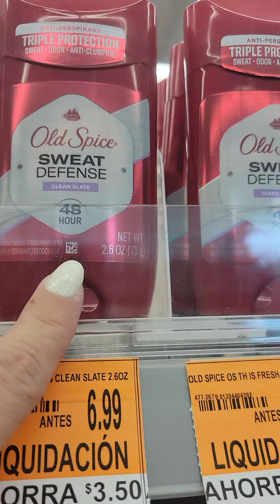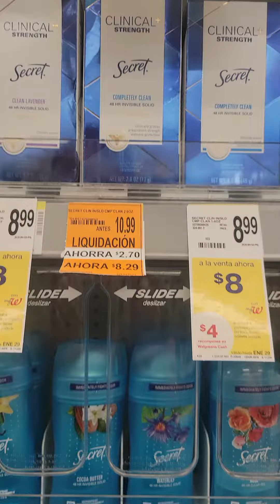Liquidación en desodorantes para caballeros y damas en walgreens.